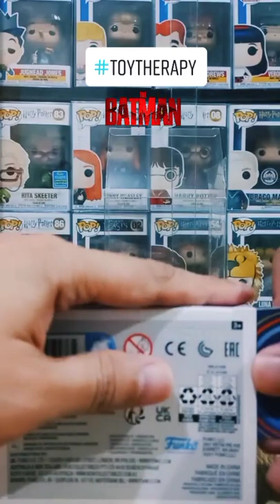Unboxing | The Batman | Funko Pop | Battinson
Unboxing | The Batman | Funko Pop

Next video, we'll solve The Riddler's Conundrum.